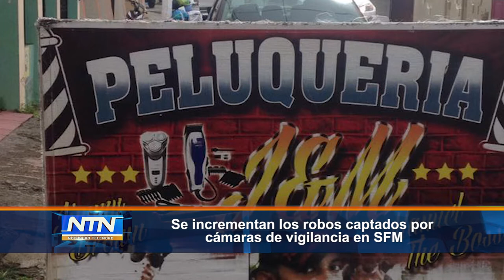Se incrementan los robos captados por cámaras de vigilancia en SFM